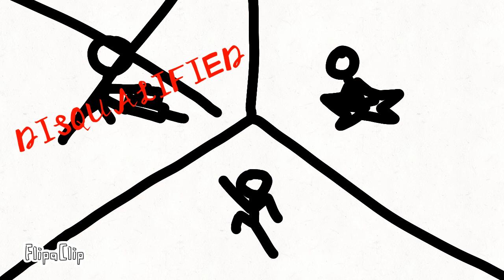Battle On Our Town 1 - Reboot Sign Up Challenge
Good luck again! And please join BOoooOooOOoOOoOT!